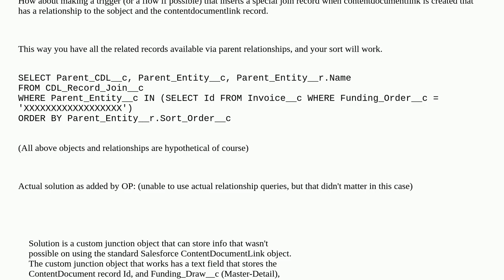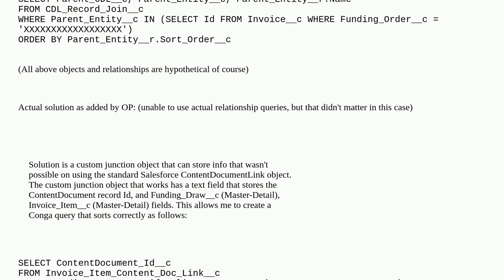Help with sorting content documents by custom field on its LinkedEntity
A special thanks goes out to the community

  soql contentdocument contentdocumentlink conga-composer